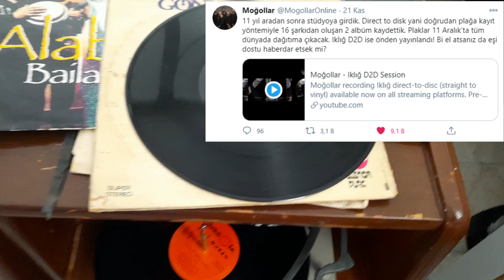Plakçalarları (Pikup) Çıkartalım ve Bakım Yapalım. Moğollar Geliyor :)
Sevgili Dostlar;

Baktım ki Moğollar 11 yıl aradan sonra yeniden stüdyoya girmiş, D2D durumu da söz konusu olunca eski plakçalarları kıyı köşeden bulup çıkartıp bakım yapalım, çalıştıralım, kontrol edelim diye hatırlatmak istedim sizlere.

Bu sadece bir hatırlatma videosu. Belirli sorunlar için pratik onarımlara yönelik merak ettikleriniz olursa kısa kısa videolar ile sizlere yardımcı olmaya çalışırım.

Neticede Moğollar gurubunun IKLIĞ2 eserini plak keyfi ile dinlemek isterim.

Meraklısına müjdeler olsun diyelim o halde :))

Hepinize sevgilerimle.